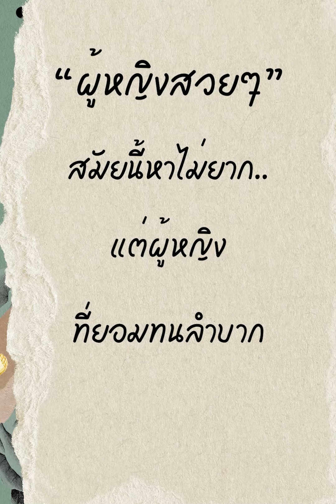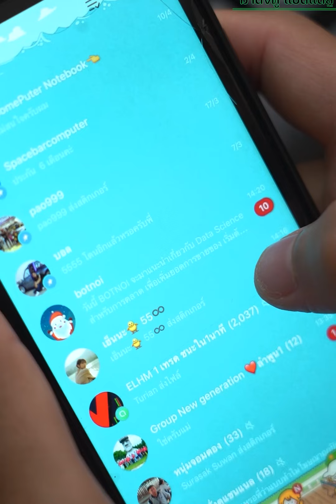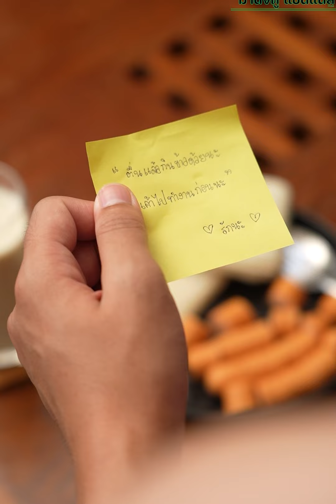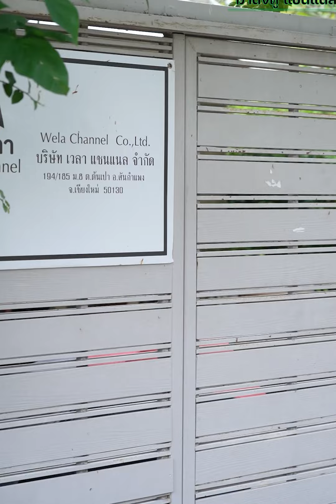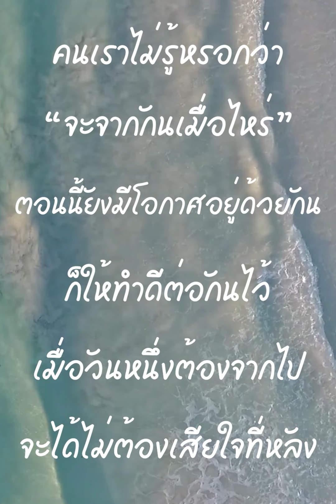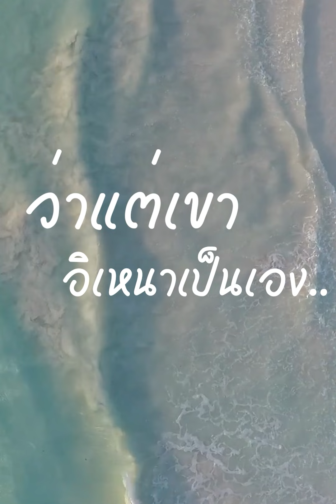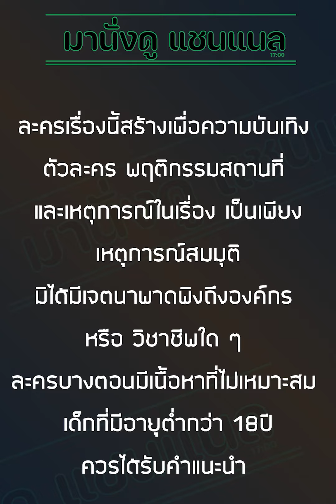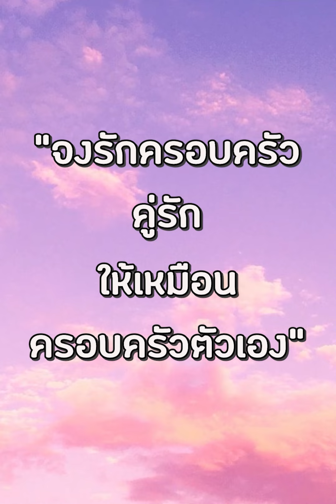น้องสาวเอาแต่ใจ